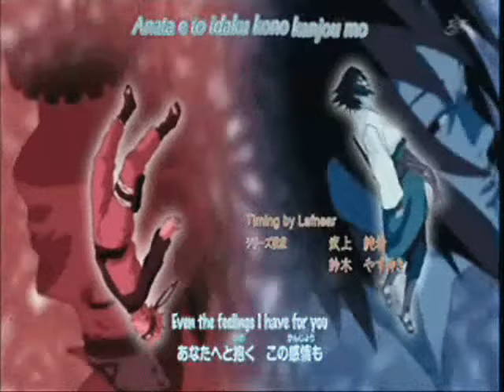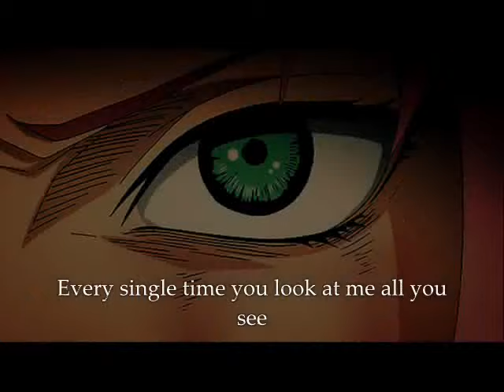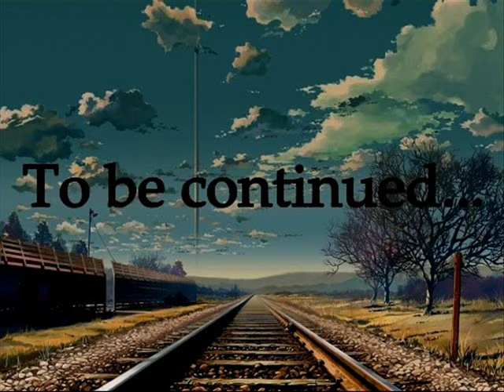Sasusaku movie - Prisoners part 9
Happy New Year everyone! It's time to say hi to the new 2014! I hope that this year will be awesome like this one used to be. Thank you for everything you have done for me and for all the support you gave me.I wish everyone happiness and a lot of love. I hope that we will be able to listen to each other stories like we did all this time. I love you all have a peaceful new yeah and don't overdo with the alcohol XD.